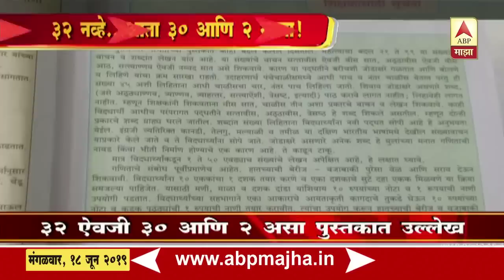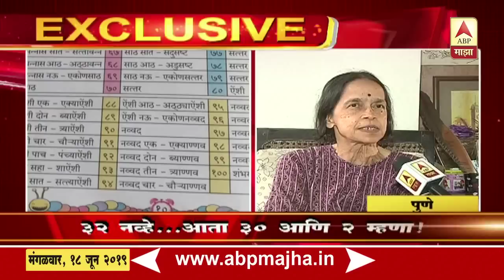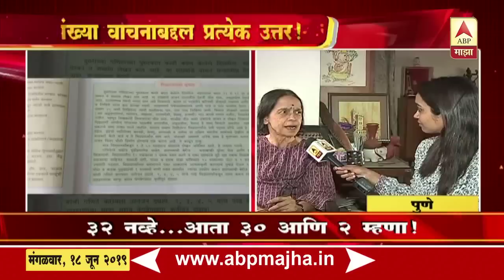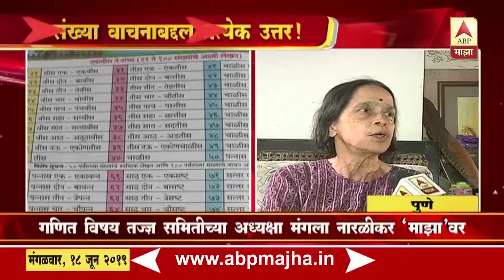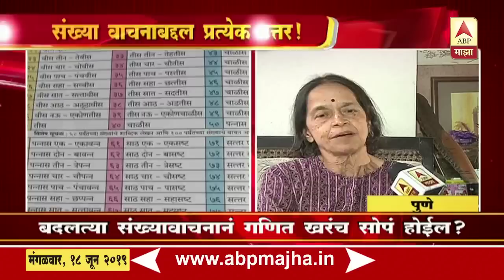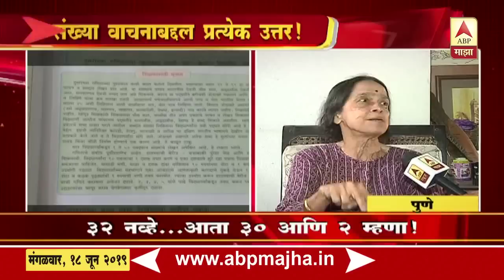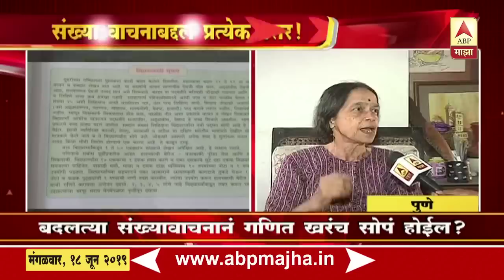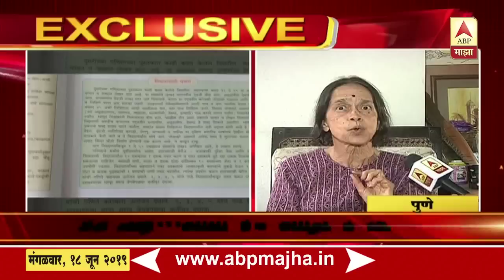EXCLUSIVE | बदलत्या संख्यावाचनाने गणित खरंच सोपं होईल? मंगला नारळीकरांशी बातचीत | ABP Majha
बालभारतीच्या दुसरी इयत्तेतील गणिताच्या पुस्तकात नवे बदल करण्यात आलेत. 21 ते 99 हे आकडे आता यापुढे जोडाक्षराप्रमाणे नाही तर संख्यावाचनाप्रमाणे शिक्षकांनी शिकवायचे आहेत. म्हणजेच 32 या आकड्याचा थेट बत्तीस असा उल्लेख न करता तीस आणि 2 असा उल्लेख करायचाय.

जोडाक्षरामुळे विद्यार्थ्यांचा संभ्रम होत असून गणिताची नावड निर्माण होत असल्याचं बालभारतीचं म्हणणं आहे. शिवाय इंग्रजीसोबतच कानडी, तेलगू, तामिळ भाषांमध्येही अशाच प्रमाणे शिक्षण होत असल्याचं बालभारतीनं सांगितलंय.

बदलत्या अभ्यासक्रमाबद्दल आम्ही गणित विषय तज्ज्ञ समितीच्या अध्यक्षा मंगला नारळीकर यांच्याशी संवाद साधलाय